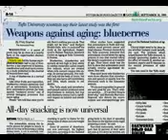Improving Memory Through Diet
DESCRIPTION: Blueberries have been shown to improve cognition in rats, but what about in people? Have a question about this video? Leave it in the comment section at / and Ill try to answer it! And check out the other videos on brain health (/). Also, there are 1,449 other subjects (/) covered in the rest of my videos--please feel free to explore them as well! For some context, please check out my associated blog post Alzheimers Disease: Up to half of cases potentially preventable (/)